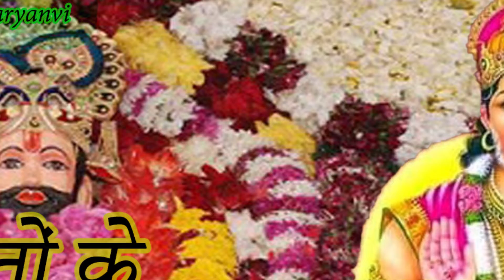ऐसा भजन सुनके हो जाये मन प्रफुलित/Baba Khattu Aur Hanuman ji/Singer - Naveen Yadav/Episode - 16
Title : - ऐसा भजन सुनके हो जाये मन प्रफुलित/Baba Khattu Aur Hanuman ji

              तीन लोक में चर्चा होरी/TIN LOK ME CHARCHA

             आया हूं दरबार मैं तेरे/AAYA HU DARBAR MAIN TERE

Singer : - Naveen Yadav

Lyrics : - Badari Singh Bairagi/Rajender Sisai

Studio : - Yogesh Bajaj Fatehabad- 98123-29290

Edit By : - Digital Crew Hansi -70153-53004

Special Thanks :-Narender,Mahender Singh Gadi,Naresh Kumar Lakhera Dhana Khurad, Preeti Jangra,Bhim Singh Jangra,Sanjay Sharma,Narender Haryanvi,Pawan Saini

Label : - Param Bhagti Haryanvi 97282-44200,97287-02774